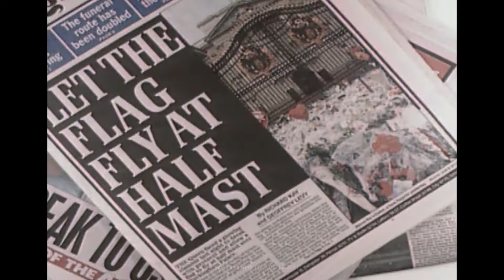Elizabeth - Klipp "Kritiken mot kronan vid Dianas bortgång" | Biopremiär 1 April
Elizabeth | Biopremiär 1 April

Elizabeth II är den monark som innehaft posten längst i brittisk historia. Hon har levt, och regerat, genom monumentala samhällsförändringar, och vakat över världen som ett enigma alla känner till men få vet mycket om.

Hon har porträtterats av Helen Mirren i The Queen och Olivia Colman i The Crown, avbildats av Andy Warhol och varit föremål för Beatles-låtar.

Nu kommer Elizabeth, Roger Michells (Notting Hill, Nothing Like a Dame) definitiva drottning-skildring, som hyllar och närstuderar ett nära 100-årigt liv, nära sammanflätat med de gångna århundradets historiska milstolpar.

    Regi - Roger Michell
    Speltid - 85 min
Genre
    Originaltitel - Elizabeth
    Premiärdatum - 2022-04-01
    Distributör - NonStop Entertainment AB